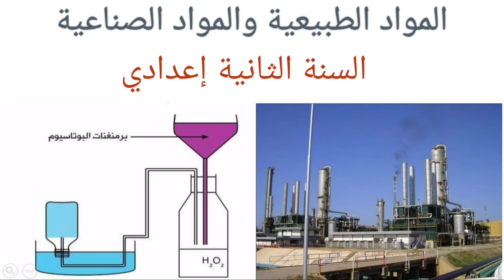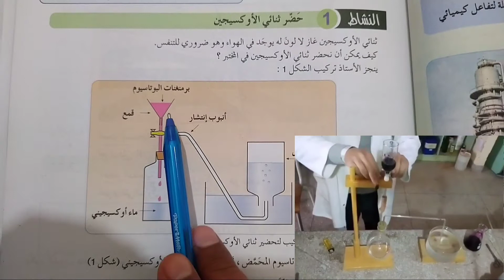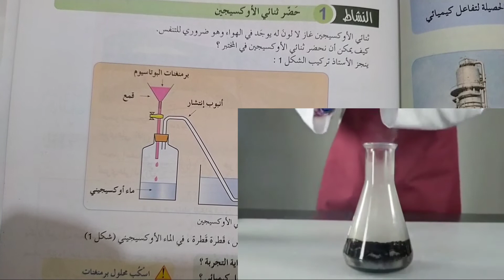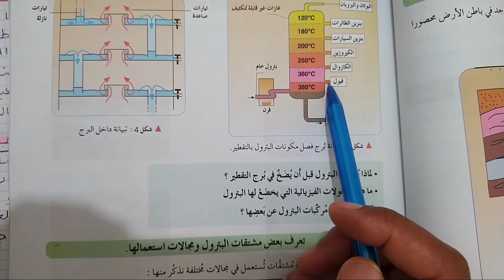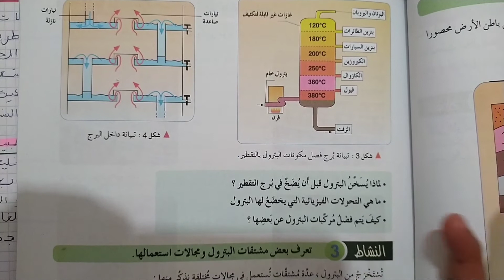درس المواد الطبيعية والمواد الصناعية للسنة الثانية إعدادي الفيزياء والكيمياء